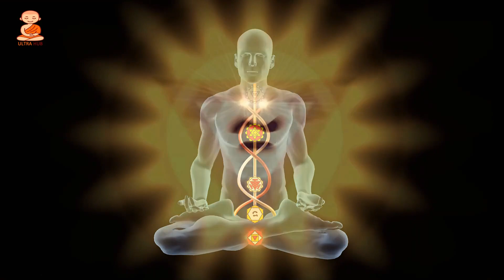ब्रह्मचर्य का फ़ाएदा नहीं हुआ ||ब्रह्मचर्य नही टूटेगा ||कब होगा फ़ाएदा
👉👉👉👉👉              FOLLOW KARLO YAAR   :-